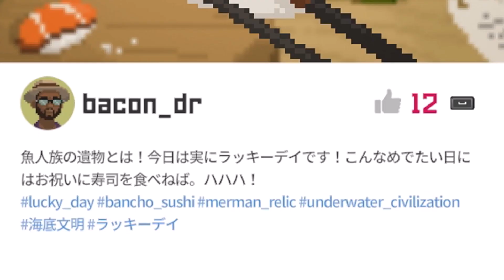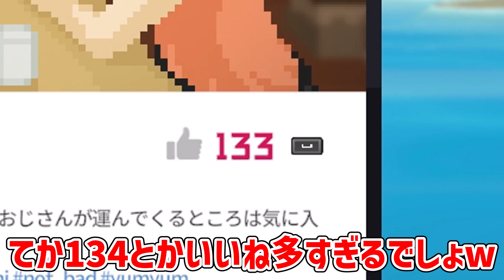人の話をちゃんと聞くことが悲劇の種になる寿司屋経営ゲーム【デイヴ・ザ・ダイバー】#5【ゆっくり実況】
最後の方は時間が無くて展開を早くしすぎちゃった…

東方二次創作ガイドラインに基づいて活動しております

◆使用音源
DOVA-SYNDROME
甘茶の音楽工房
YouTubeAudioLibrary
効果音ラボ
ニコニ・コモンズ
OtoLogic
※一部例外がある場合があります
（曲名を知りたい方はコメントかTwitterのDMでお聞きください）